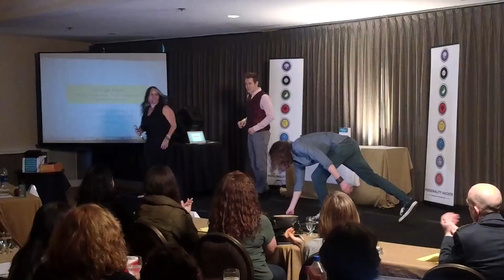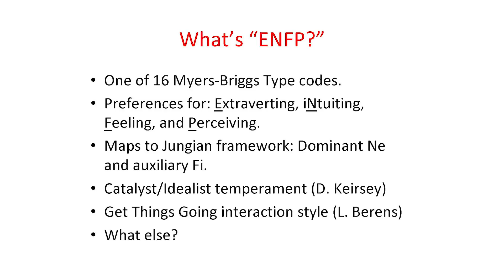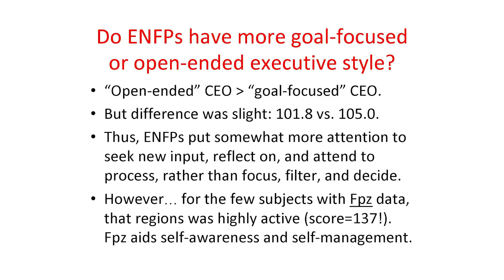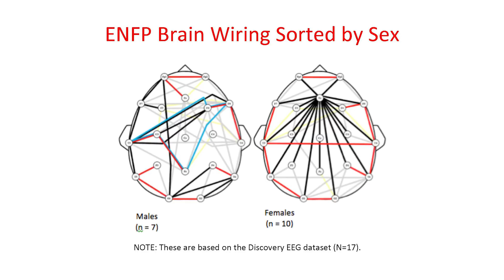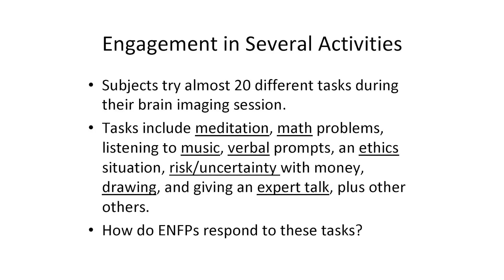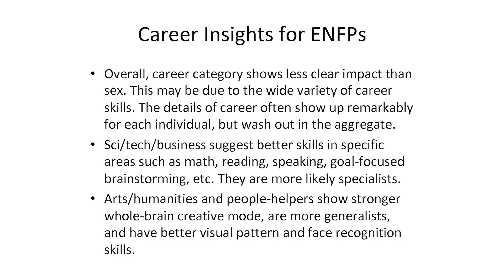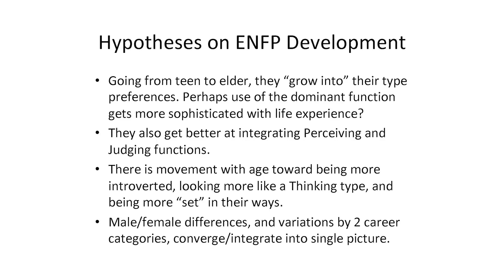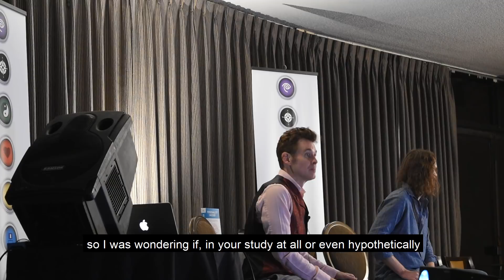The ENFP Brain — Dr. Dario Nardi Author of "Neuroscience of Personality" | PersonalityHacker.com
| Shot live on the main stage of the Profiler Training Class in Washington DC - Former UCLA professor and author, Dario Nardi, has discovered that people of different personality types don't merely rely on different brain regions -- they use their brains in fundamentally different ways.

In this talk Dr. Nardi demonstrates how the ENFP brain shows up on EEG machines and scanning devices.

Using colorful anecdotes and brain imagery, Dr. Nardi shares key insights from his lab. Among these insights: how people of different personalities can find and sustain a state of creative flow. This talk references the Myers-Briggs personality type system.